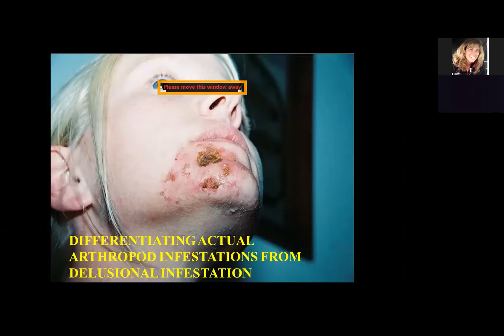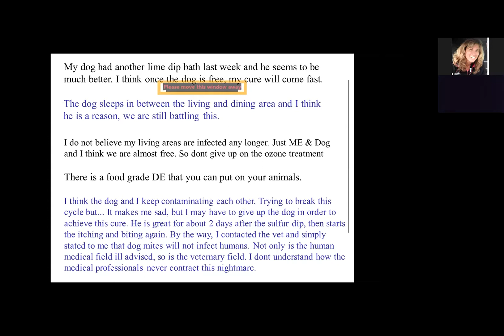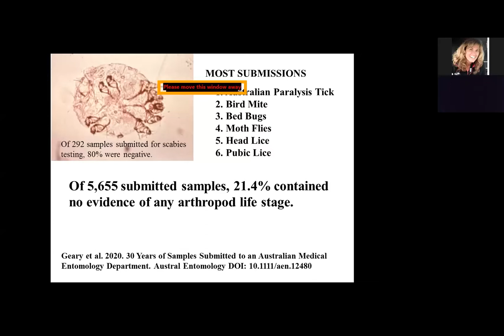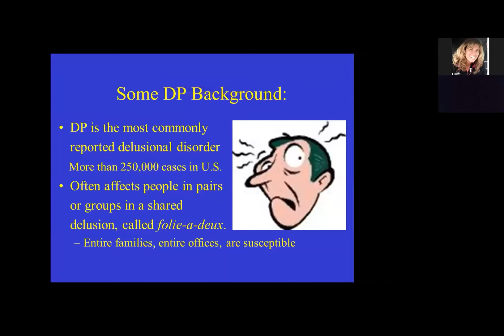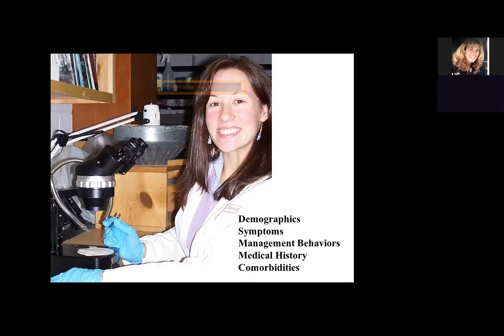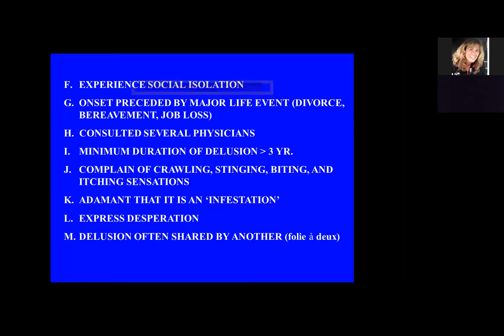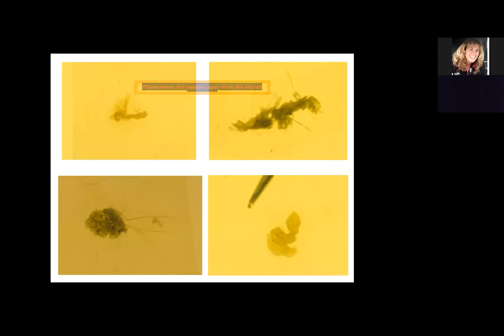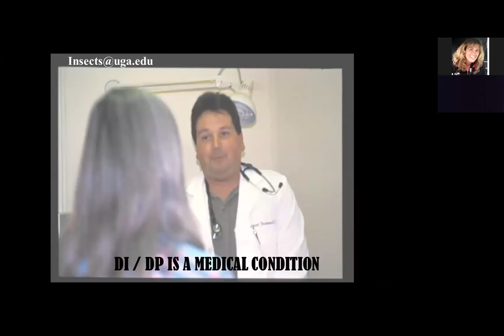Dr. Nancy Hinkle - Differentiating Actual Arthropod Infestations from Delusional Infestation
This presentation is part of a seminar on delusional infestation hosted by the University of New Hampshire Cooperative Extension, on January 18, 2022.

Delusional Infestation (DI) is a psychological disorder in which an individual believes they have insects on or under their skin against all medical evidence. This in-depth virtual workshop features speakers from all over the world explaining how to identify the problem and the strategies to assist people who suffer from DI.

Videos in this series include
Introduction to Delusional Infestation (DI) by Dr. Gale E. Ridge

Differentiating actual arthropod infestations from delusional infestation, by Dr. Nancy Hinkle

Diagnosing delusional infestation, Prof. Peter Lepping, MRCPsych,

Comorbidities or differentiation of primary vs/ secondary DI, by Adam Reich

Practical Psychodermatology and Treatment  Dr. John Koo MD Professor, UCSF Department of Dermatology

The University of New Hampshire Cooperative Extension is an equal opportunity educator and employer. UNH, U.S. Dept. of Agriculture, and New Hampshire counties cooperating. Our programs and policies are consistent with pertinent Federal and State laws and regulations prohibiting discrimination on the basis of race, color, national origin, religion, sex, gender identity (including gender expression), sexual orientation, disability, age, marital status, familial/parental status, income derived from a public assistance program, political beliefs, reprisal or retaliation for prior civil rights activity.